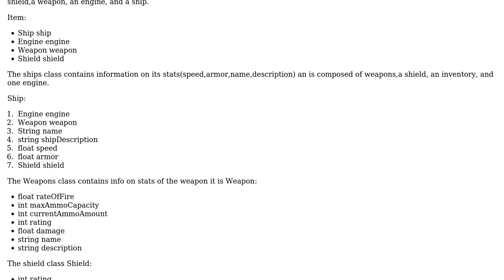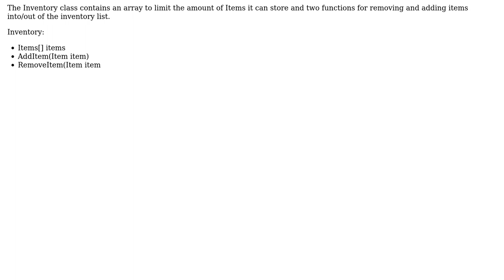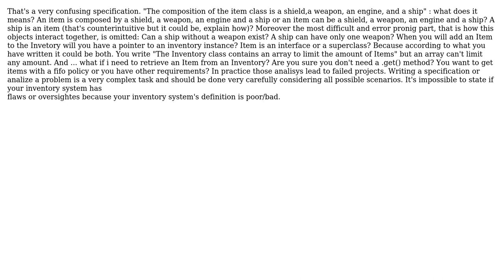Are there any flaws or oversights in the design of my OO video game inventory system?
Software Engineering: Are there any flaws or oversights in the design of my OO video game inventory system?

With thanks & praise to God, and with thanks to the many people who have made this project possible! You are responsible for your own actions.